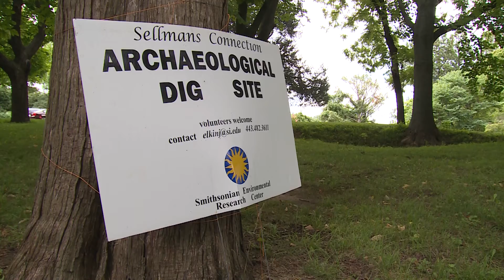Interning at the Smithsonian Environmental Research Center (SERC)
Follow Caroline Kanaskie '17 through a day of interning at the Smithsonian Environmental Research Center (SERC) in Edgewater, Maryland. Kanaskie is also a coordinator for the Alliance for Aquatic Resource Monitoring (ALLARM), which provides Dickinson students with an enhanced educational experience to learn fundamental environmentalism, community engagement, science education and nonprofit skills.

Kanaskie is one of more than 400 Dickinson students gaining valuable experience this summer through internship and research opportunities around the world.